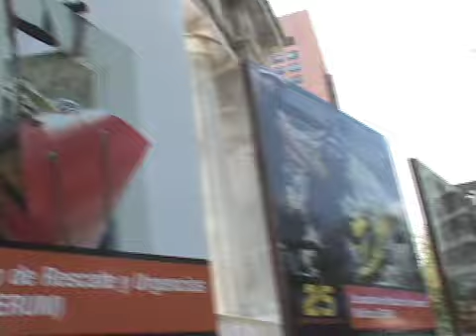Simulacro Anual de Evacuación por Aniversario del Sismo en la Ciudad de México